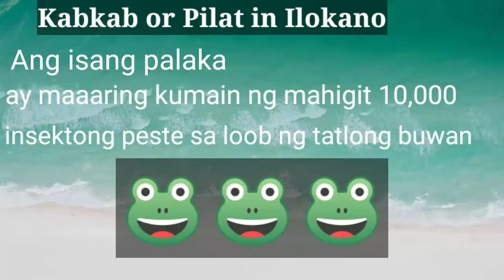Panoorin po kung paano kumain ng langgam 🐸🐸😍